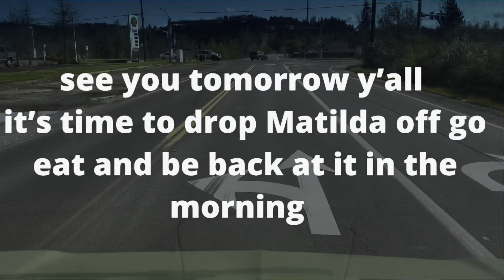Skoolie Window Deletes “PART 2” / One step closer to Bus Life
A “HUGE” thank you to Bob for helping out today my back would not of let me get so much done solo.

If you would like to help Matilda and I out here is a list of things we still need for our build.

Eugene OR
97402

Packages that require a physical address
950 Tyinn St. #24721
Eugene OR
97402